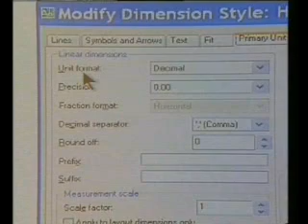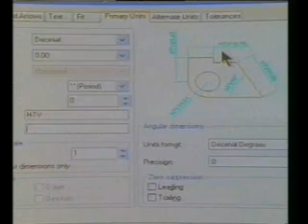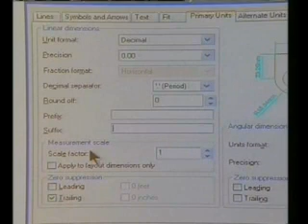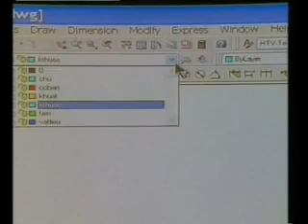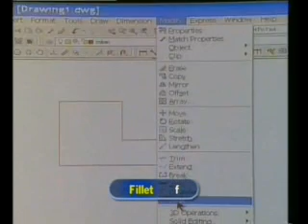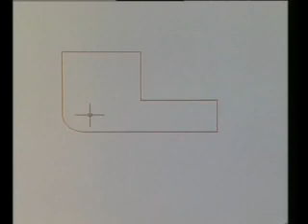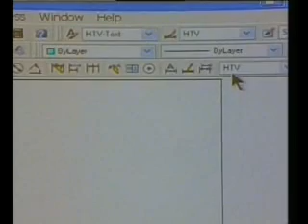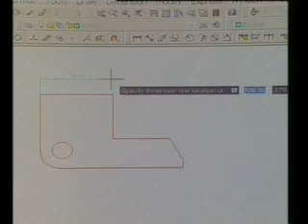CAD 19 2000h12m49s 00h25m38s